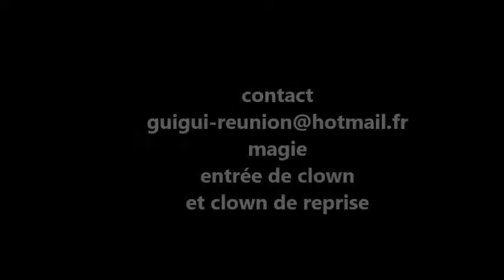clown par-choc cirque 2016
que tu strass pas de stresse magicien et clown par choc